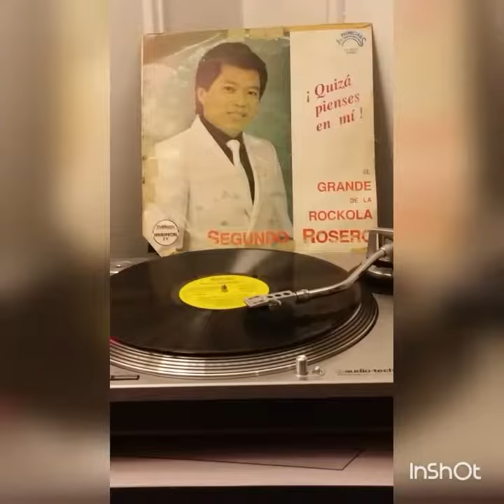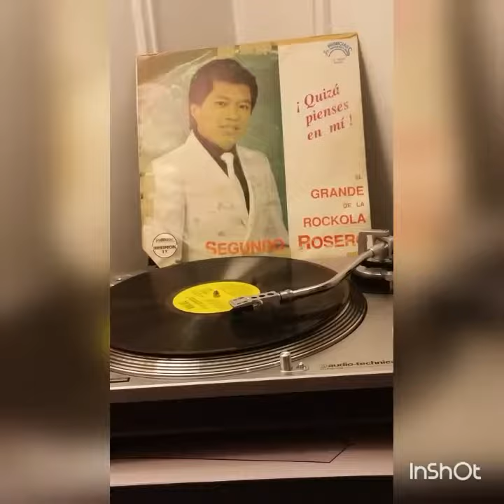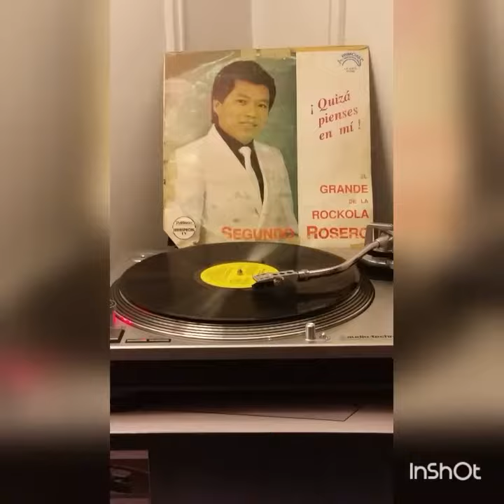Segundo Rosero Mix Angel Dj